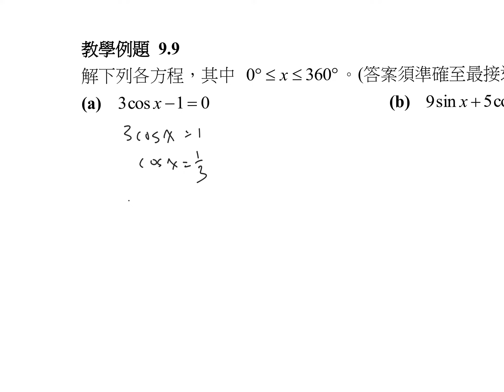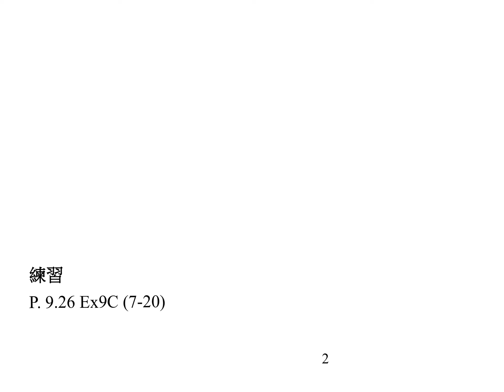例題 9.9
このスクリーンキャストは、iPadのためにExplain Everything™ Interactive Whiteboardで作成されました。